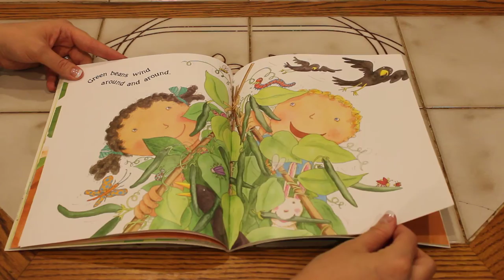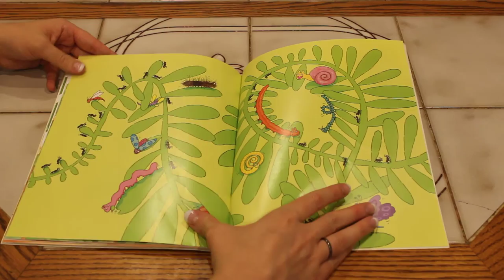Up, Down, and Around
by Katherine Ayres